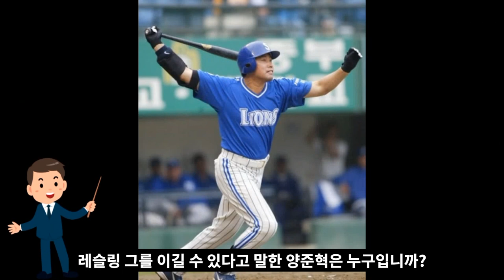양준혁이 심권호를 레슬링으로 이긴다고?(A baseball player wins a wrestling champion in a wrestling match?)